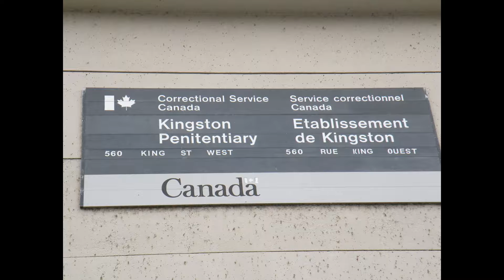The Kingston Pen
A brief look at  the outside and inside of the now closed Kingston Pen.